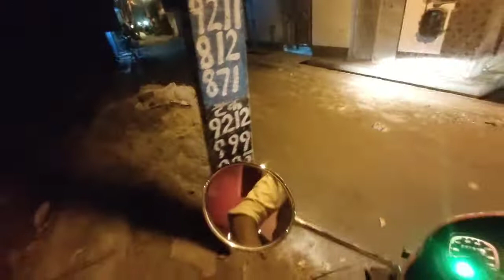my first Vlogs 😜